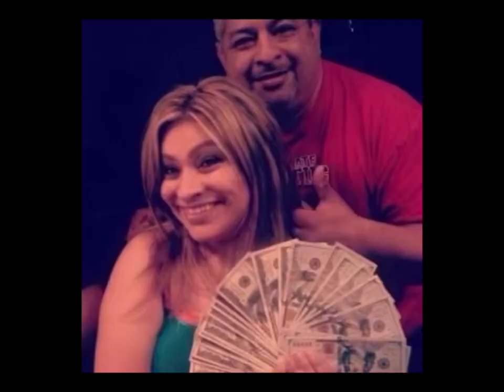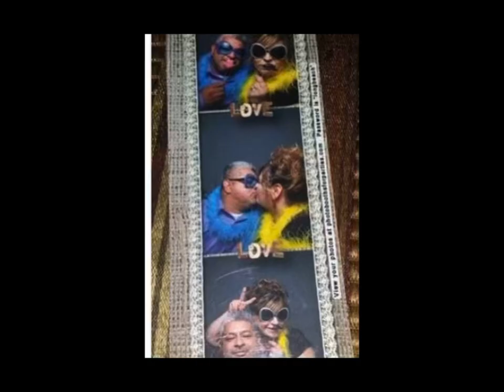In Loving Memory of Armando Delgado Slideshow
We love you for eternity dad, we miss you so so much. Save a seat for us sweet angel, we will be reunited again🤍

The Delgado Family